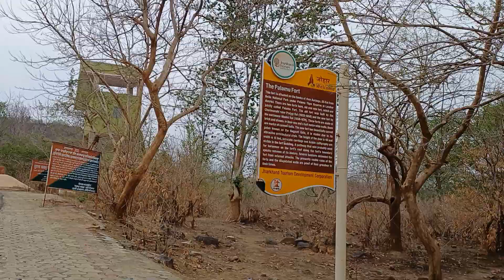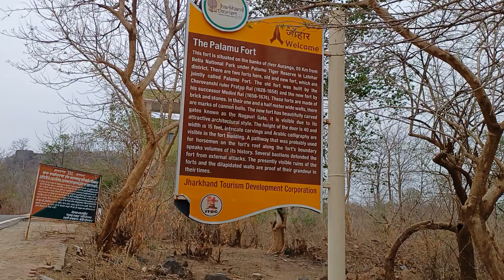Ruins of Palamou Fort # Video # Jharkhand, India.